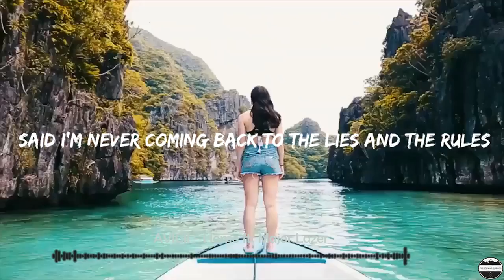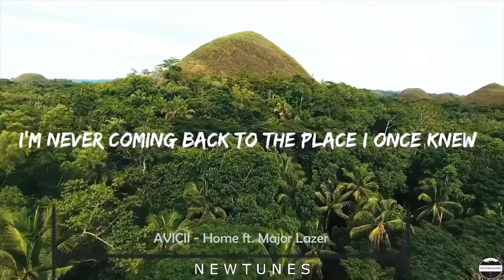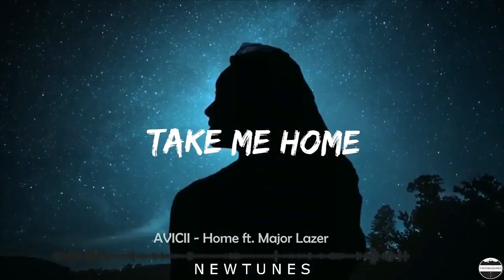AVICII -Take Me Home ft. Major Lazer (Clip official) (New Song 2017)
Bienvenue Sur FrenchMusiqueNCS

🔔 Active la petite cloche pour être au courant de toutes mes nouvelles musiques. :)

⚡FrenchMusiqueNCS

Welcome To FrenchMusiqueNCS

⚡FrenchMusiqueNCS